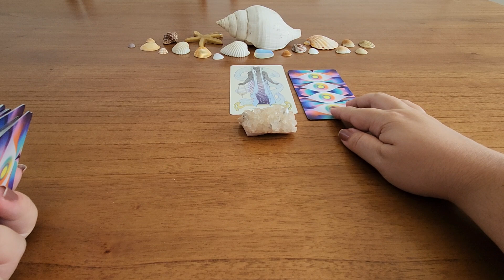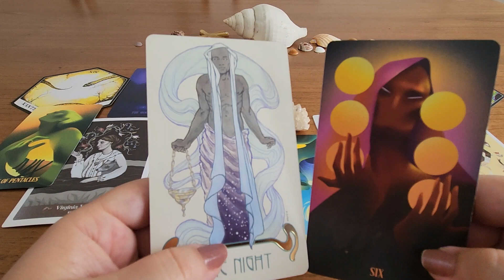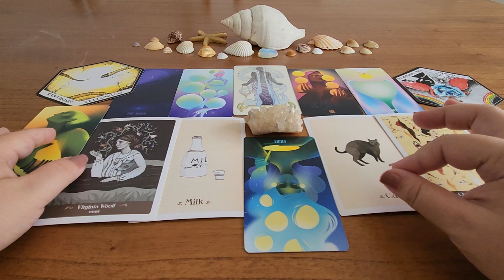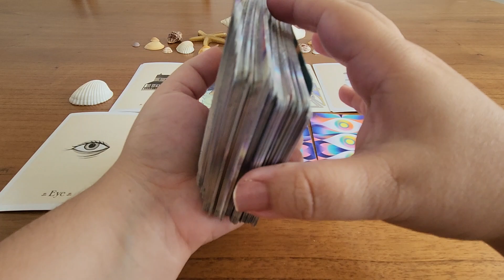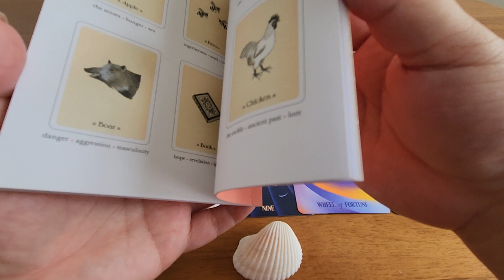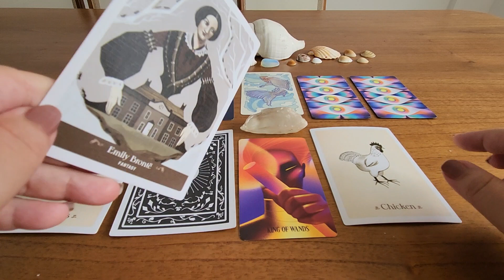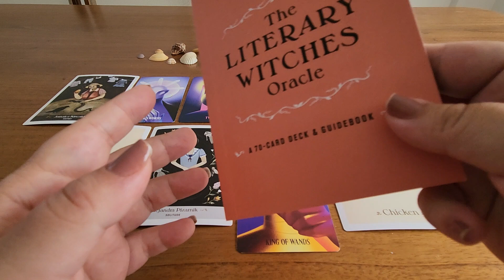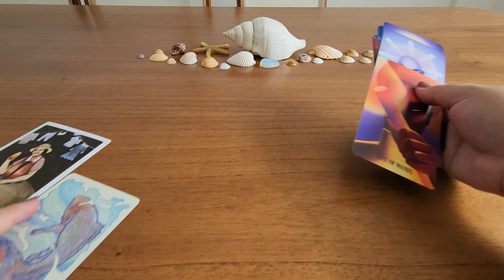🧐O QUE AS PESSOAS MAIS PERCEBEM EM MIM? 🧐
Introdução: 00:00
Pilha 1 (citrino) : 00:27
Pilha 2 (concha): 10:00
Pilha 3 (quartzo cristal): 19:11